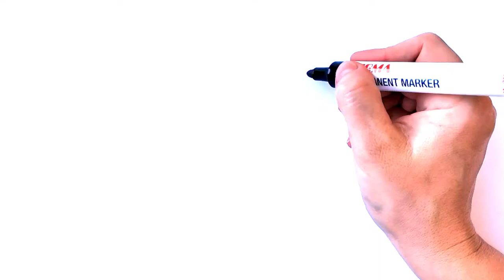How To Draw Hot Air Balloon | Drawing Pictures